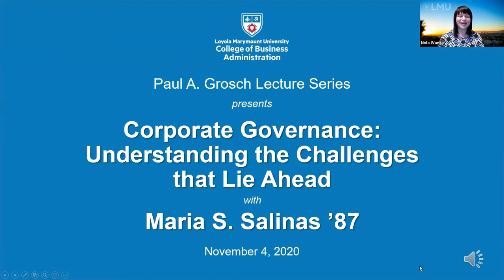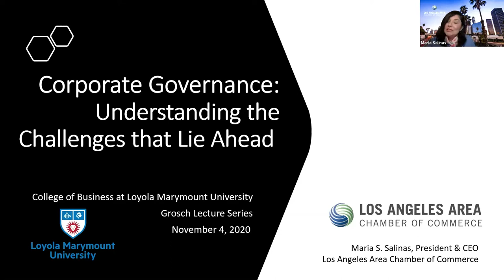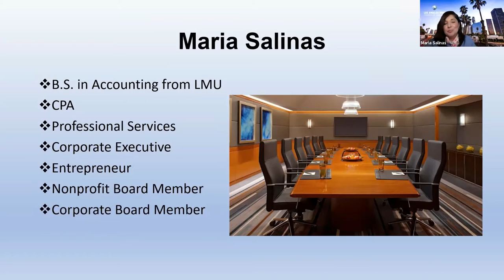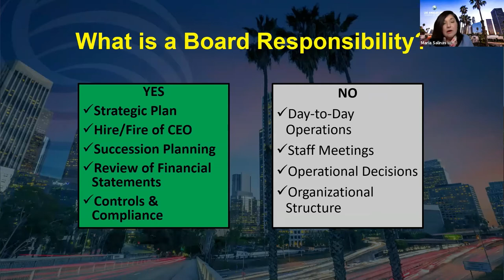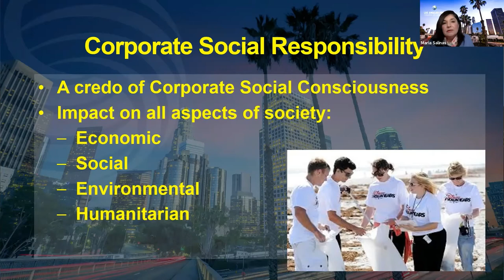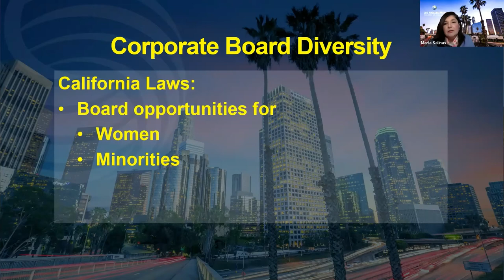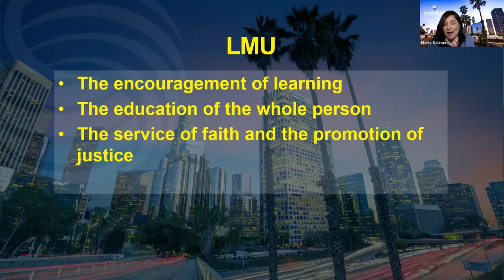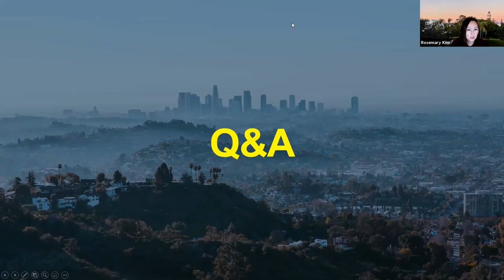11 04 2020 Grosch Corporate Governance with Maria Salinas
The Paul A. Grosch Lecture Series at Loyola Marymount University, College of Business Administration welcomes Maria S. Salinas ’87 as our distinguished speaker. As President & CEO of the Los Angeles Area Chamber of Commerce, Ms. Salinas will share her perspective on the importance of corporate governance, her philosophy on and experience with corporate social responsibility and diversity in the boardroom, and what she envisions as emerging trends.

BIO:
Maria was tapped in 2018 as chief executive of the Los Angeles Area Chamber of Commerce and is the first woman and Latina to lead the Chamber in its 132-year history. After graduating from LMU with a degree in accounting, the L.A. native began her career in accounting at Ernst & Young while earning her CPA license, spent 11 years as a financial executive at The Walt Disney Co., and launched Salinas Consulting, a finance and accounting consultancy firm, in 2006. Maria was a founding organizer and board member and former Chairwoman of ProAmerica Bank, now owned by First Choice Bank. She currently serves on LMU’s board of regents and is its immediate past chair. She’s also Board Chair of the national board of UnidosUS, formerly National Council of La Raza, and is a founding board member of the Kaiser Permanente School of Medicine. She serves on the Governor’s Task Force on Business & Jobs Recovery and is a member of the state’s Future of Work Commission.